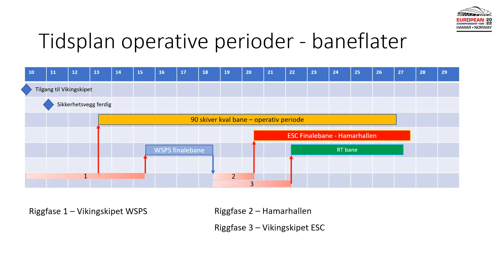2022 03 05 EM2022 Rigg plan info til frivillige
Info til frivillige på EM2022